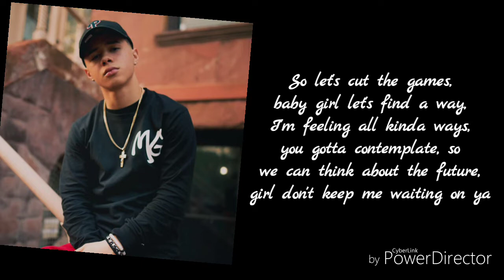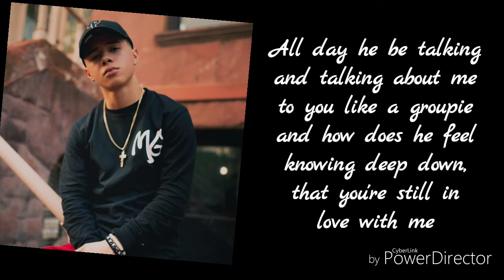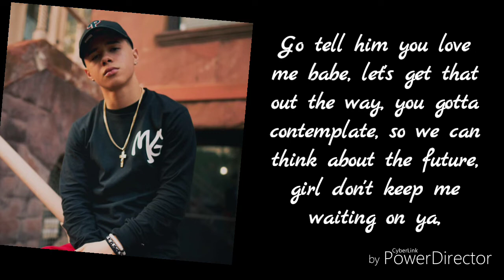Daniel Munoz - Always Mine (Lyrics)